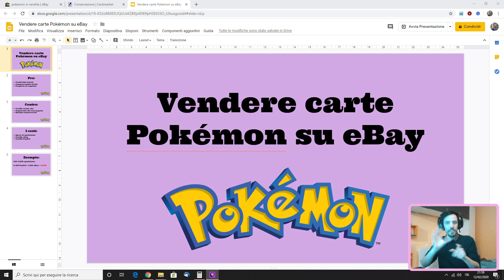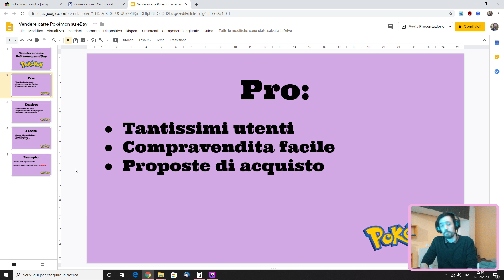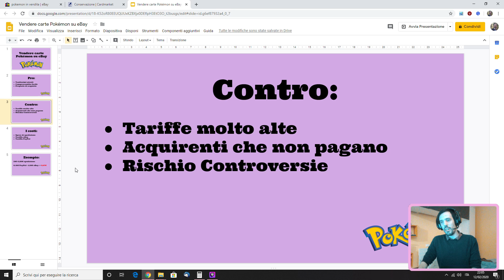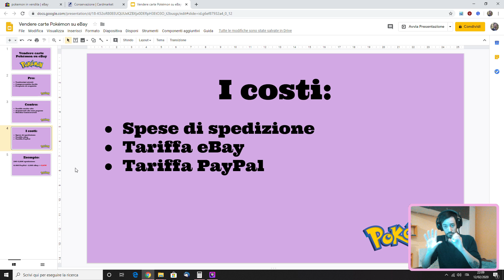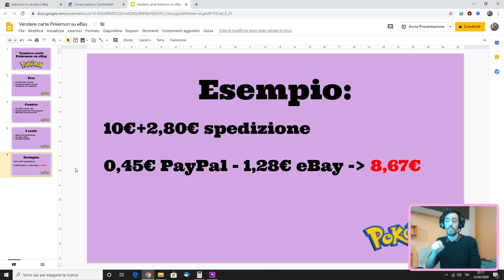Vendere CARTE POKEMON su EBAY: Ecco Tutti i COSTI! 😱🤑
Tutti i costi di vendere carte Pokémon su eBay spiegati in meno di 15 minuti! Non è sempre semplice capire tutte le tariffe che devi pagare quando riesci a fare una vendita e spero di aver fatto una piccola "lezione introduttiva" su come iniziare a guadagnare liberandoti di carte doppie o che non ti servono più. 😅

⭐ Sempre nuove carte in vendita sul mio eBay